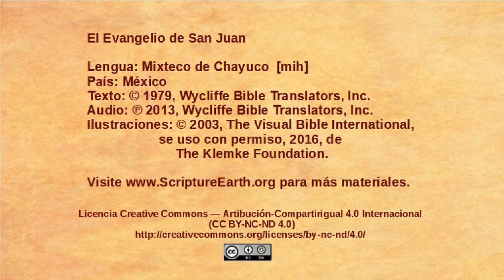Mixteco de Chayuco - John 4:1-42 - Jesus speaks with a Samaritan woman [mih]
Selection from the Gospel of John in the Mixteco de Chayuco language of Mexico [mih]